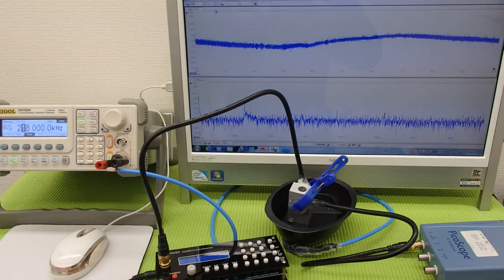オリジナル超音波実験 （超音波システム研究所 ultrasonic-labo）